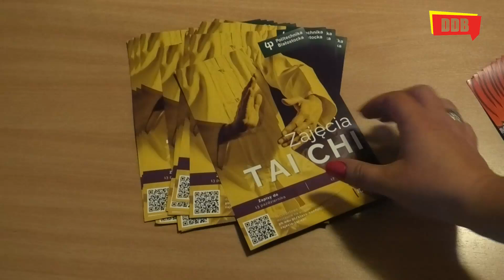Wygląda jak medytacja z rozciąganiem, choć to sztuka walki. Tai Chi na Politechnice Białostockiej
Łączy w sobie sztukę walki, medytację, oraz chińską filozofię – to wszystko zawiera w sobie Tai Chi. I choć na pierwszy rzut oka nie wygląda w ogóle na styl walki, to przy wyćwiczonych płynnych ruchach z mieczem, szablą, włócznią, kijem, czy halabardą, przeciwnik może być zaskoczony i poraniony.